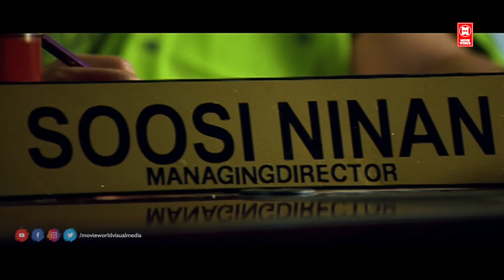എനിക്ക് ശരിയാണെന്ന് തോന്നുന്ന കാര്യമേ ഞാൻ ചെയ്യൂ..അതിന് സമ്മതമാണെങ്കിൽ ഉറപ്പിക്കാം | Kalabhavan Mani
Movie : Payum Puli
Kalabhavan Mani
Rambha
Sai Kumar
Chandra Lakshman
Riyaz Khan

Directed     : Mohan Kupleri
Written        : Biju Devassi
Produced    : KINGDOM MOVIES

|| ANTI-PIRACY WARNING ||

*COPYRIGHT PROTECTED*